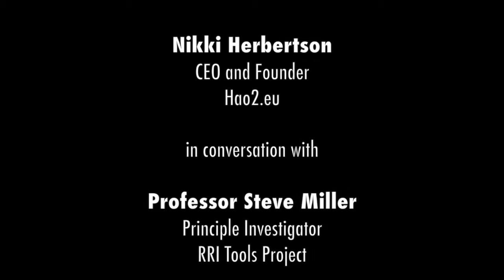Nikki Herbertson (Hao2.eu) about Responsible Research and Innovation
Nikki Herbertson - CEO and Founder of Hao2.eu in conversation with Pr. Steve Miller - Principle Investigator - RRI Tools project

Hao2 is a company which provides 3D online technologies which support the needs of people with autistic spectrum conditions.